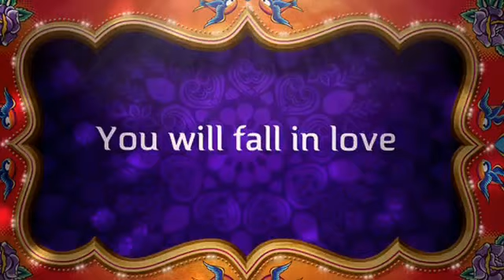Shopaholic Webisode Trailer # 1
Trailer for webisode series "Shopaholic"